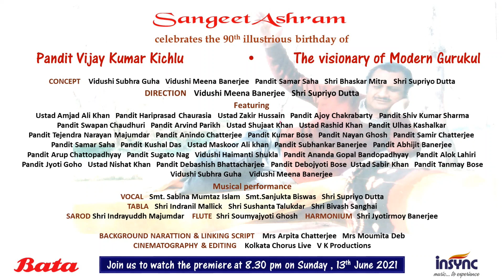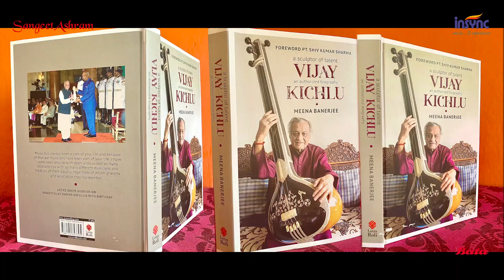(Promotional video) Pandit Vijay Kumar Kichlu "the visionary of modern gurukul" live on Insync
This is the glimpse of the celebration  of 90th illustrious year of our founder and president Pandit Vijay Kumar Kichlu. We are proud to feature almost all legendary icons of Indian classical music along with some small performances of few young maestros who happens to be Pt Kichlu's disciples .